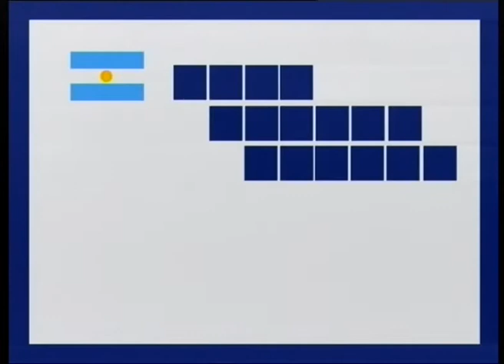Homenaje a Sebastian Viberti - Linea de 4 - Bloque 3